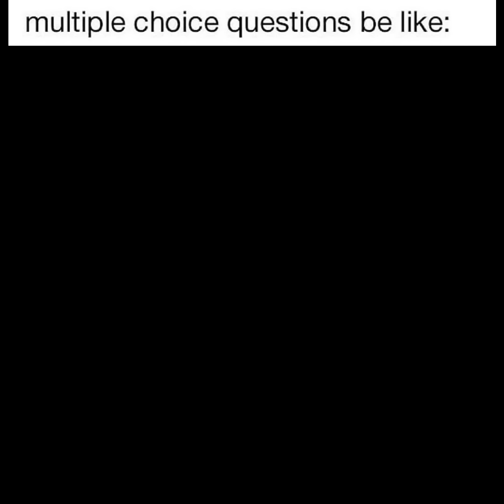School Memes #1 | Hilarious Memes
You will see epic memes and funny videos on my insta handle.

✉️ Dm or submit your memes on my instagram.

📯 Hurry Up.! Follow Now. 📯
🔀 About channel :-
Hey. It's Trending Memes here. I am your daily meme supplier. In my channel you will see lot of memes compilation videos. Want free shoutout?
         Make sure to comment if you are 1,2 or 3 and get medals🏅

Note :- Title may contain words or phrases like Relatable. But it doesn't mean that all memes are relatable. Hope you understand.
Memes may be different from title.

Top Source For Memes - Instagram, Reddit, Pinterest etc.

Some memes may be seen in different videos too. So sorry for that.

Your opinion and suggestions are always welcome.

Bye 👋. See you in next video 📸

~ Ignore Keywords ~ (Related Topics)
English picture English picture
Memes funny
Relatable Memes
Funny Relatable Memes
Hol Up Memes
Funny Memes picture
Fresh Memes
Meme pics
Dank doodle memes
English Memes Picture
Ddm
Daily Funny Memes
Funny meme pictures
Dark mode memes
Memeade
Dark memes
Meme profile pictures
Try Not To Laugh
Try Not To Say Hol Up
Funny memes pics
Meme profile pics
Dank Memes pictures
Juicy memes
Unusual Memes
Offensive Memes
Spicy Memes
SpongeBob Memes
Fresh juicy memes
Daily Dose Of Memes
Memes clean
Clean Memes
Hilarious memes
Trending Memes
Wholesome Memes
Memes
Funny Memes 2022
Memes photo compilation
Hilarious memes
Meme short video